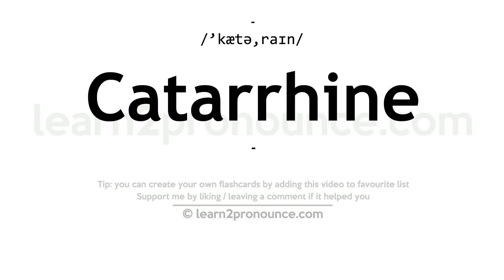Pronunciation of Catarrhine | Definition of Catarrhine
Catarrhine pronunciation | How to pronounce Catarrhine in English?
/`kætə,raɪn/
Meaning of Catarrhine | What is Catarrhine?
(1) (adjective) of or related to Old World monkeys that have nostrils together and opening downward; (2) (noun) of Africa or Arabia or Asia; having nonprehensile tails and nostrils close together;
What is Catarrhine | Catarrhine meaning and definition?